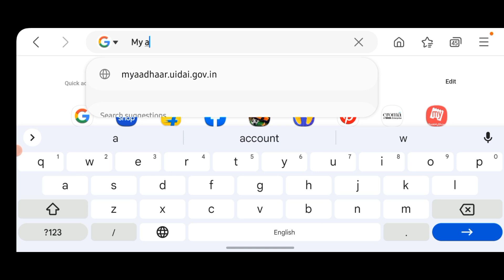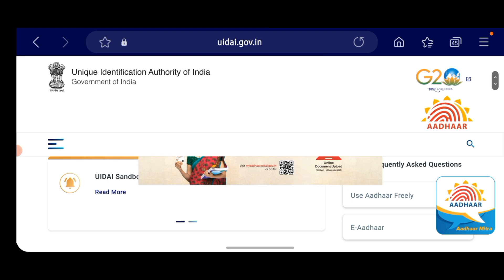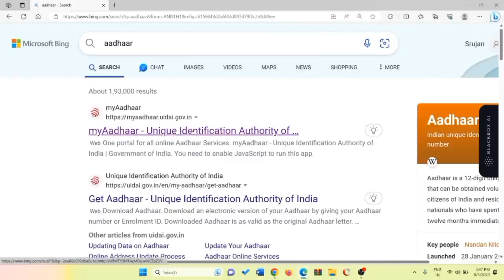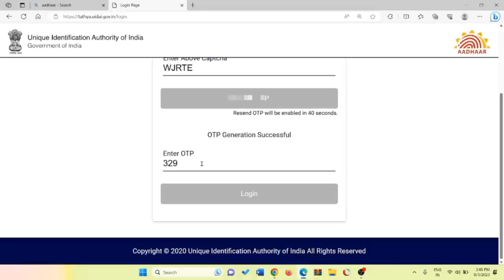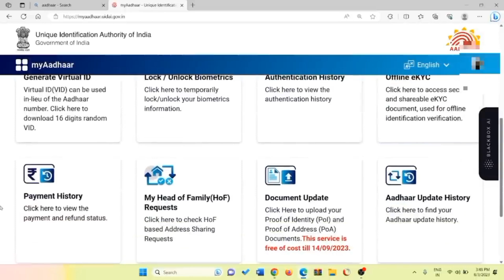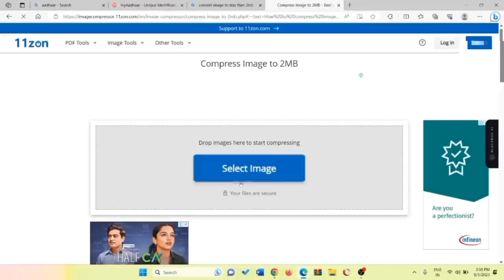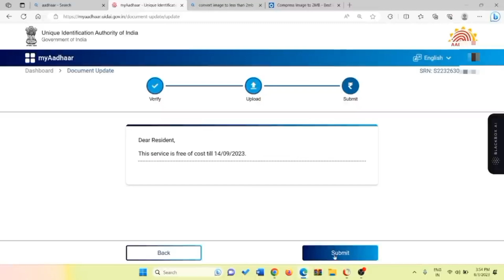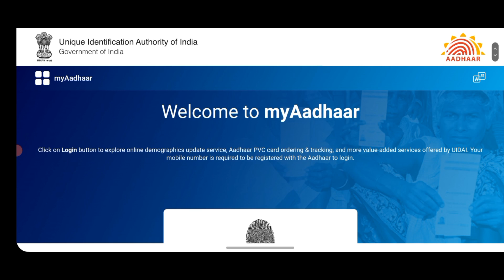AADHAAR CARD UPDATE IN KANNADA|HOW TO UPDATE ADDHAR CARD DETAILS|ADDHAAR CARD UPDATE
ಆಧಾರ್ ಕಾರ್ಡ್ ಇದ್ದವರ ಗಮನಕ್ಕೆ ಹೊಸ ಆದೇಶ/ aadhar card correction check status/ aadhara card New Update

ಆಧಾರ್ ಕಾರ್ಡ್ ಇದ್ದವರ ಗಮನಕ್ಕೆ ಹೊಸ ಆದೇಶ/ aadhaar card correction check status/ aadhaar card New Update